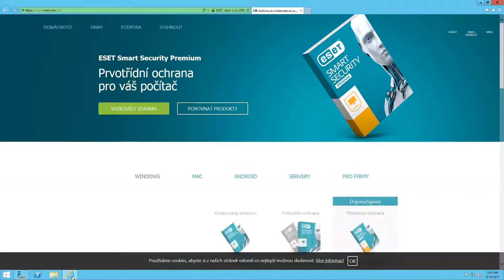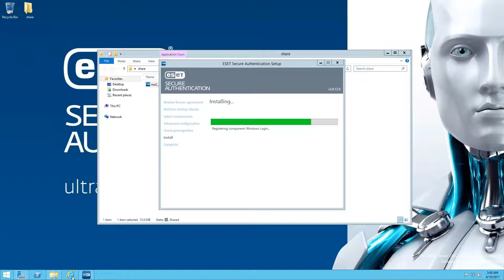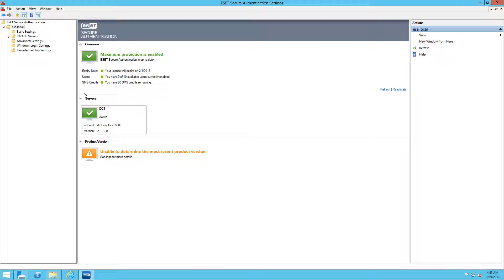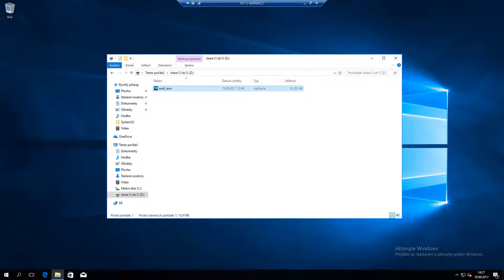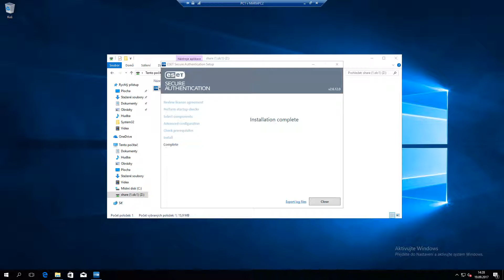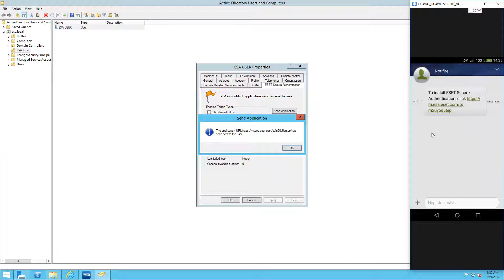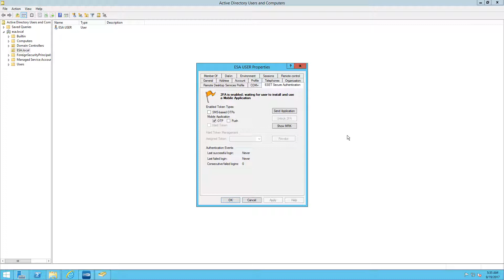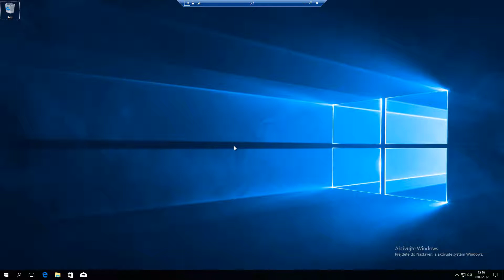ESET Secure Authentication - Nasazení a správa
Prezentuje Marek Zlatník